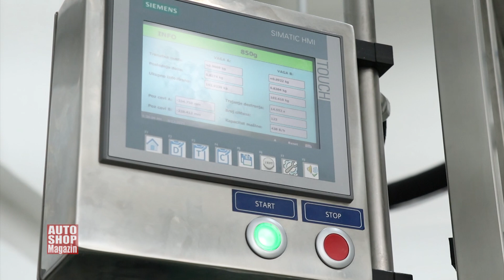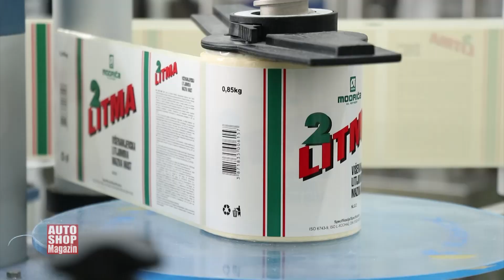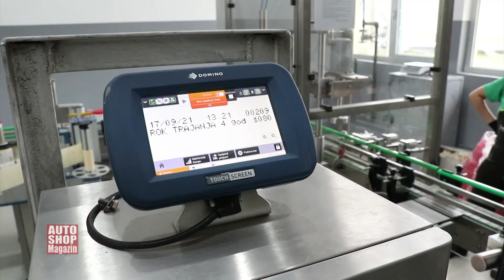RUM Nova linija za punjenje i pakovanje mazivih masti ASM 1025